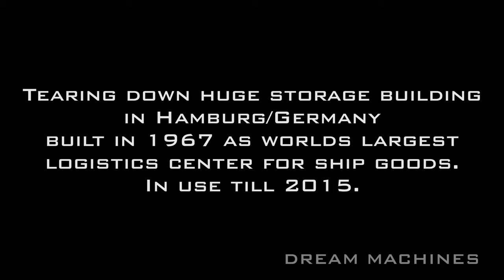GRÖSSTE Baustelle der Stadt LIEBHERR R 960 Bagger CAT 972M Abbruch Überseezentrum [8] DREAM MACHINES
Demolishing huge warehouse district in the harbor of Hamburg/Germany! Built in 1967 as worlds largest logistics building for ship goods. In use till 2015.

You can support me! ✅
➡️ Safe and transparent using the "THANKS"-BUTTON 💚 right here below this video! ✔️
➡️ Just switch off your Ad-blocker on Youtube! I will get a little commission when you are watching a quick advertising spot. Thank you! ✔️